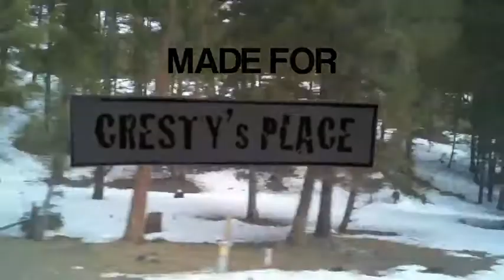Commute to Work in Telluride, CO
Riding the gondola in Telluride, CO.